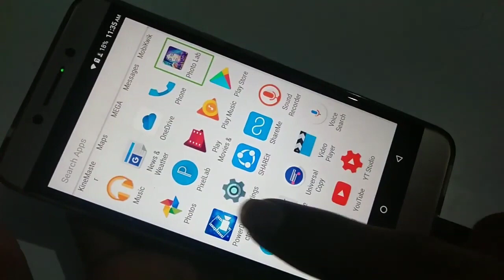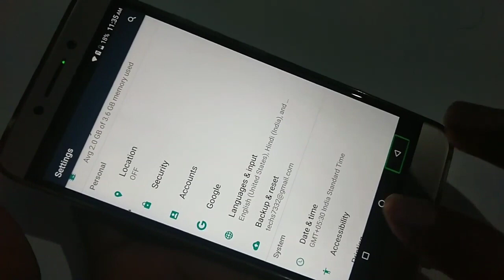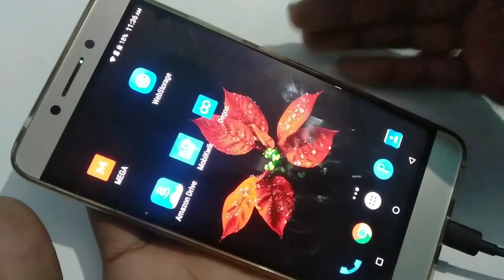How to fix TalkBack problem in panasonic P85 TalkBack off kaise kare